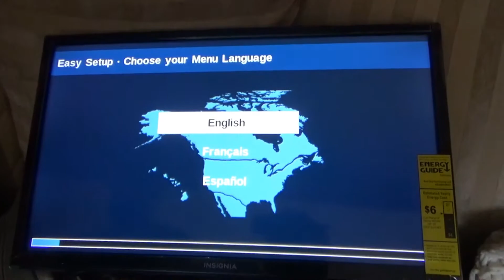Welcome Home, Big Guy! (Vlog 1)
After three long months, the big guy has finally finished his training to become a truck driver! Our adventure has officially begun.

You might also have noticed a change in our channel name. We are now, officially, The Despicable Couple!